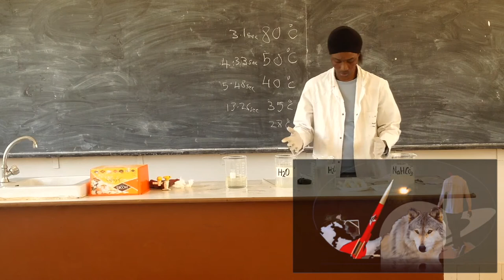How to make Guncotton episode 12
The materials you will need for this project is concentrated sulphuric acid, concentrated Nitric acid, Sodium hydrogen Carbonate, cotton wool, stop watch,a thermometer,  four 1000cm^3 beakers,a 5000 cm^3, a 250cm^3 measuring cylinder,water bath, stirrer, test tube holder, a plastic plate, a pair of gloves, safety goggles,a maker, and a masking tape.
First use the maker to label the three 1000cm^3 beakers as follows: H2O for water, NaHCO3 for Sodium hydrogen carbonate and another for H2O water.
You will have to wear all the protective gears before carrying out the following procedures, using the 500cm^3 measuring cylinder, measure 420cm^3 concentrated sulphuric acid and pour it into one of the 1000cm^3 beakers, then with a the 250cm^3 measuring cylinder, measure 180cm^3 of  concentrated nitric acid , now place the 1000cm^3 with the 420cm^3 of concentrated sulphuric acid into a large container of cold water, then gently add the concentrated nitric acid to the concentrated sulphuric acid in small volumes while stirring it.Note the actual ratio for the preparation of this solution mixture is 7:3.Then when completed, place the  thermometer into the solution so that you will able to monitor as the temperature gets to room temperature 25CO.You then remove from it from the water bath, on a suitable surface, you then gently add cotton ball into the solution and use the stopwatch to begin the countdowns from 20 to 0 zero.You May have to be frequently stirring the cotton ball while in the beaker.When the time reaches zero, carefully use a suitable holder, I used a test tube holder to squeeze against the wall of the beaker so as to drain the acid from it.Then first place the cotton in the first beaker of water, then to the one with the sodium hydrogen carbonate solution, then finally water again in the third beaker not the same one, this is to wash off the acid .You then have to dry it, I place it in the sun there you have it ,Guncotton.As innocent it may look be aware that it is no longer ordinary cotton even though it looks the same, this is extremely dangerous and you are doing everything at your risk.Be warn!